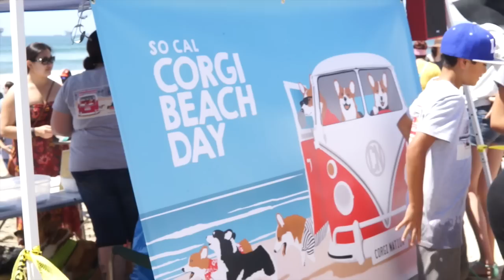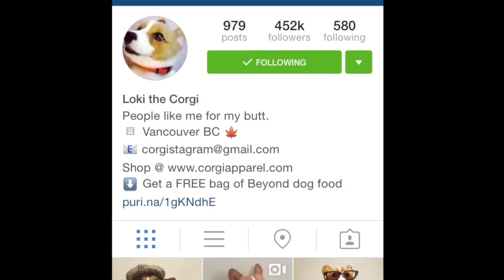Corgi Beach Day: A Dogumentary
Glen Newman investigates SoCal Corgi Beach Day.